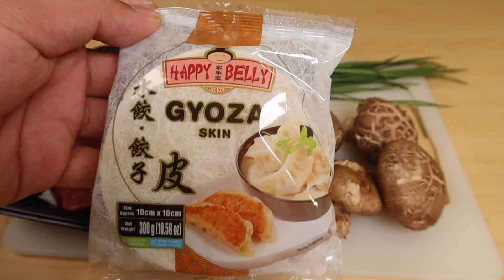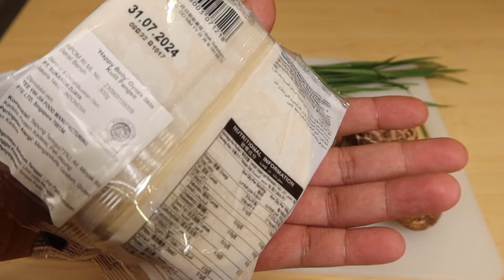RESEP GYOZA GARING ALA RESTORAN JEPANG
Udah tahu belum rahasia bikin gyoza yang bawahnya garing tapi isinya tetap juicy?? Yuk simak videonya…

Kalo ada yang mau Baba bikinin resep tulis di kolom komentar aja ya hehehe..

1 bungkus kulit gyoza siap pakai atau kulit pangsit yang dicetak bulat (usahakan jangan yang terlalu tebal)
300 gr daging sapi / ayam / udang
1 sawi putih kecil
3 jamur shitake
Daun kucai / bawang putih sesuai selera

1 sdm saus tiram
1 sdt gula pasir
½ sdt garam
½ sdt micin / penyedap
1 ruas jahe cincang
1 sdt minyak wijen
Lada secukupnya

Larutan maizena 4:1 air dan maizena

Nggak bisa makan diluar = No Problemo

Terimakasih untuk  semua teman-teman yang udah nonton channel ini..

Dukung terus content creator Indonesia